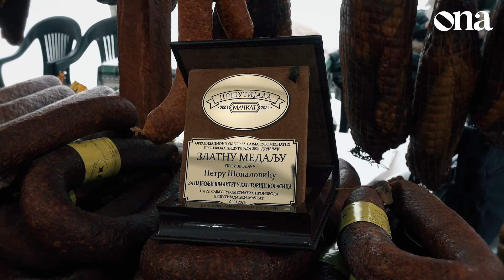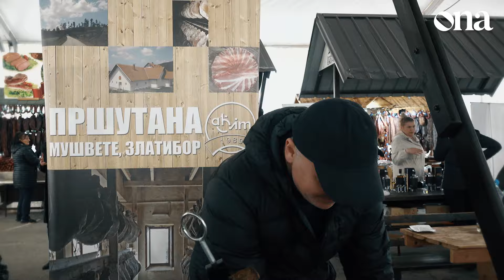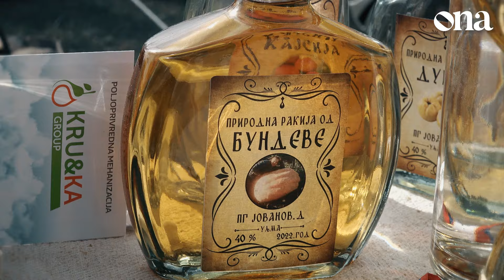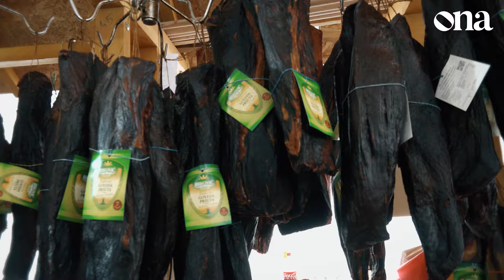Miris suvog mesa širio se selom tri dana, ovako izgledaju nagrađeni komadi: Pršutijada u Mačkatu